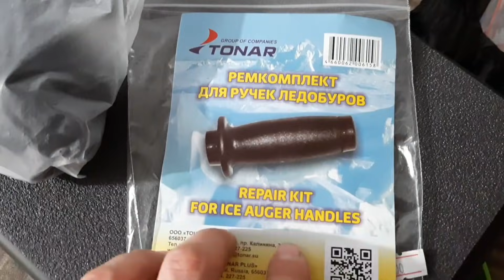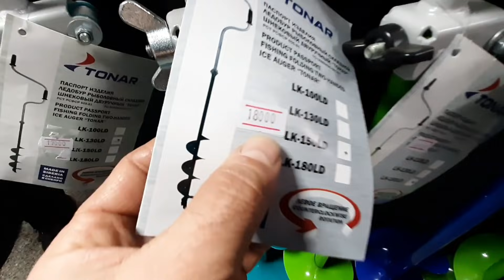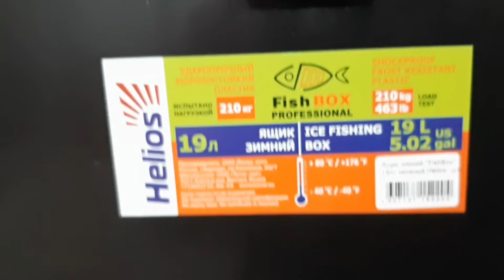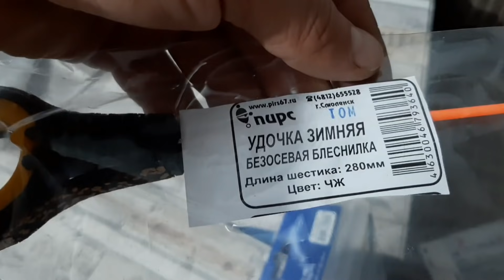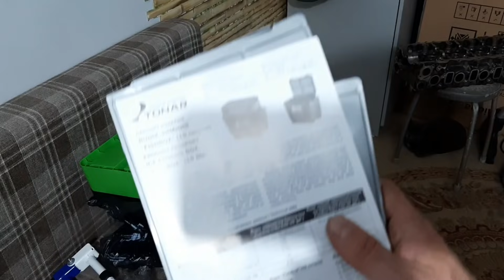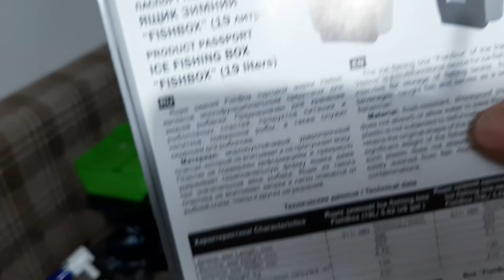Ледобур. Ящик зимний. Удочка зимняя. @Deaf - Дмитрий Орехов.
Друзья, всех рады приветствовать на нашем канале 👋
Friends, we are glad to welcome everyone on our channel 👋

Ледобур. Ящик зимний. Удочка зимняя.